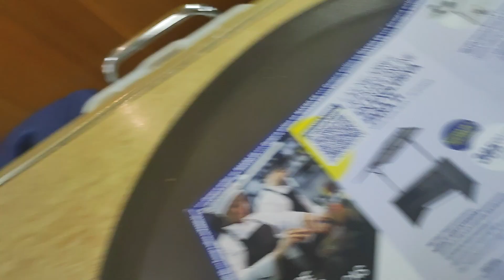9 de marzo de 2023